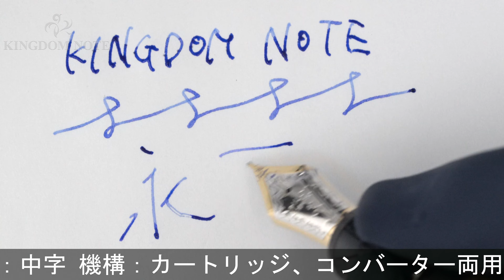PILOT パイロット 万年筆 カスタム URUSHI 朱 中字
首軸に小キズが見られますが、外観多少のスレ程度の概ね綺麗なコンディションです。圧倒的存在感と抜群の書き味でファンを魅了する魅惑のモデルです。

本体材質：エボナイトに蝋色漆仕上げ(朱漆)
ペン先材質：18金
字幅：中字
機構：カートリッジ、コンバーター両用式
全長：約141mm (筆記時)
胴軸径：約16mm
キャップ径：約20mm (クリップ除く)
最大径：約25mm (クリップ含む)
重さ：約39g
付属品：コンバーター